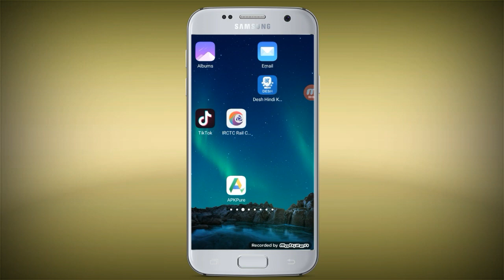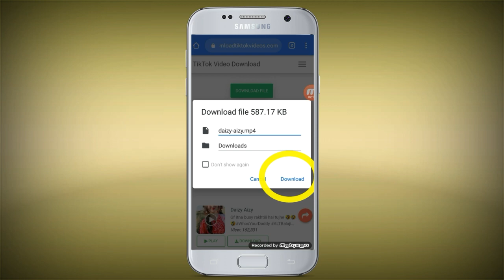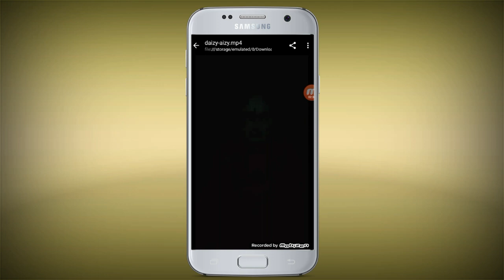Tik Tok Video Ka Watermark Kaise Hataye | TikTok Video Watermark Remover | By Technical Shailendra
►your question
Tik Tok Video Ka Watermark Kaise Hataye,
TikTok Video Dolnload Kiase kare without watermark,
How To Download TikTok Video without watermark,
TikTok Video Watermark Remover,

1.  TikTok New Trend Video
2. TikTok New Trend Video
3 TikTok New Trending VFX Tutorial
4 TikTok Video Tutorial
5 TikTok Trending video Tutorial
6 TikTok New Trending VFX Tutorial
7 TikTik Tutorial
8 TikTok Editing Video

My Camera :-
My Mic :-
My Tripod :-. . .